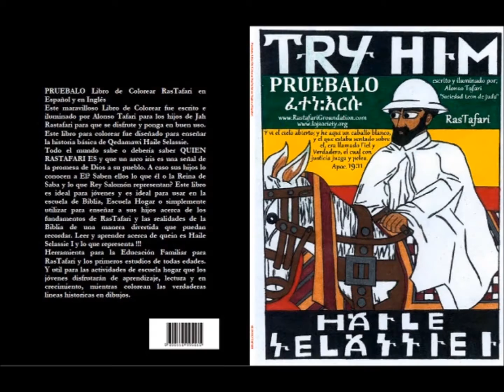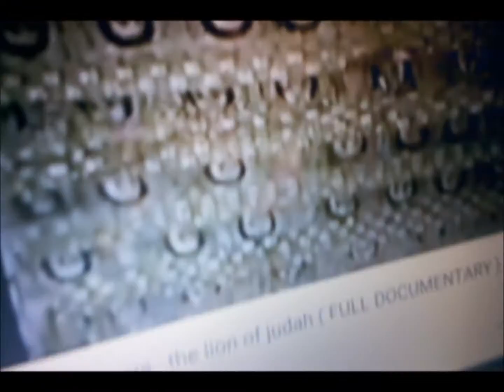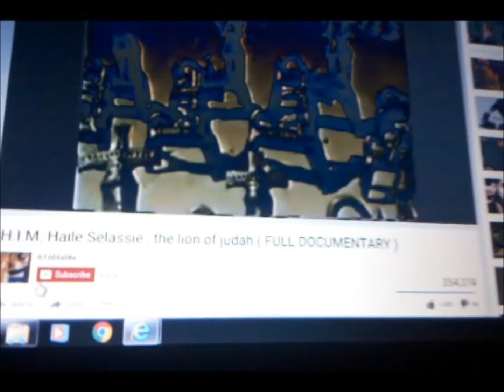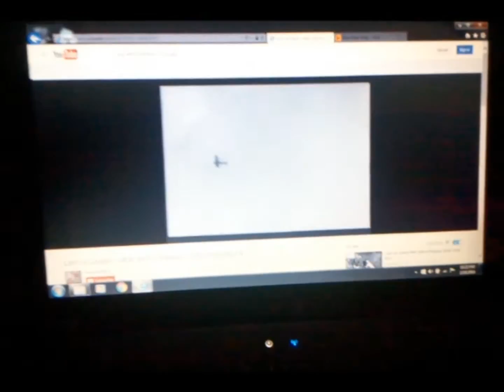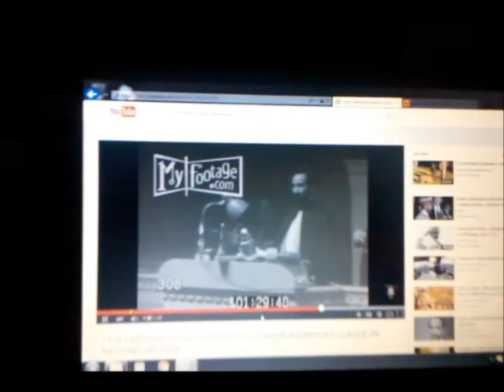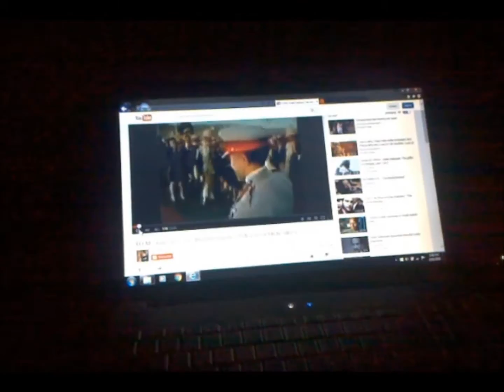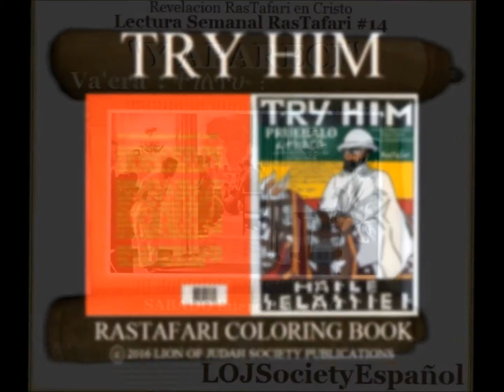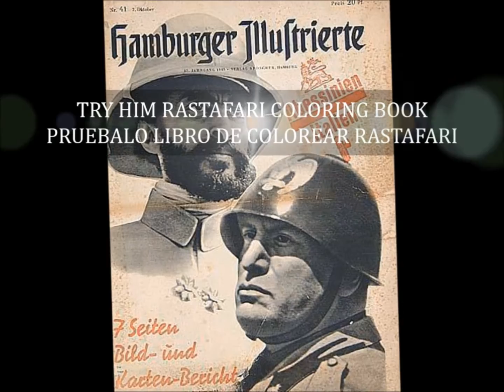PON A PRUEBA LA BIBLIA Y RASTAFARI?EL ESPIRTU DE CRISTO ES UNO EN HAILE SELASSIE I-LIBRO DE COLOREAR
SOCIEDAD LEON DE JUDA - LOJ SOCIETY ESPANOL PRESENTA "PRUEBALO" LIBRO DE COLOREAR RASTAFARI EN INGLES Y ESPANOL(DOSenUNO) SU MAJESTAD IMPERIAL QEDAMAWI HAILE SELASSIE - COMPRALO YAH!
VIDEO PROMOCIONAL CON EMERALD MUSIC I.N.C. "RESPECT THE CORONATION" POR TWIST ALEPH Y RAS IADONIS TAFARI
PON LO A LA PRUEBA...??? HE AQUI!
PRUEBALO LIBRO DE COLOREAR RASTAFARI INGLESyESPANOL S.M.I. QEDAMAWI HAILE SELASSIE LOJ SOCIETY
"PRUEBALO"LIBRO DE COLOREAR RASTAFARI EN INGLES Y ESPANOL: COMPRALO YAH!